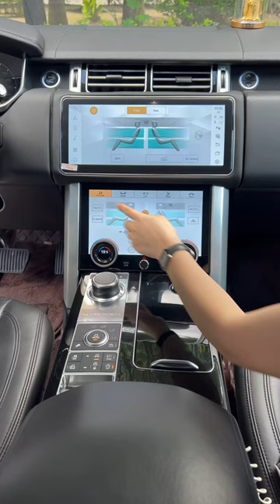Belsee 12.3" Screen upgrade Android Stereo Radio for Land Rover Range Rover Sport L494 Vogue L405